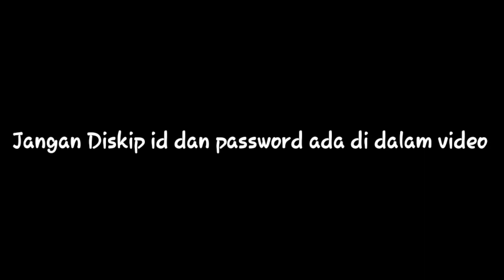GIVEAWAY AKUN EXTREME BIGMOM OIRAN | ONE PIECE BOUNTY RUSH | OPBR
akun one piece bounty rush,
akun one piece bounty rush gratis,
bagi bagi akun one piece bounty rush,
jual akun one piece bounty rush,
akun one piece bounty gratis,
akun gratis opbr
akun gratis one piece bounty rush